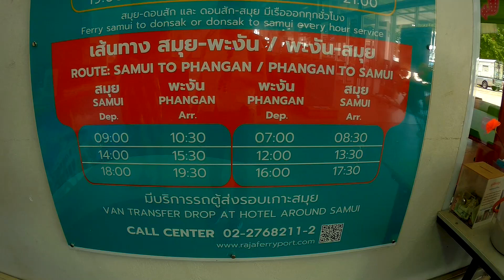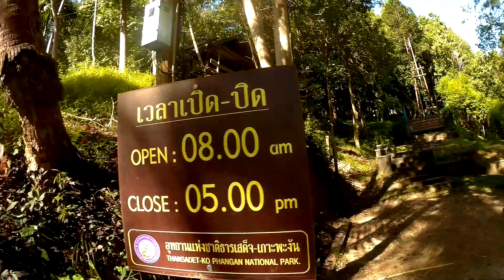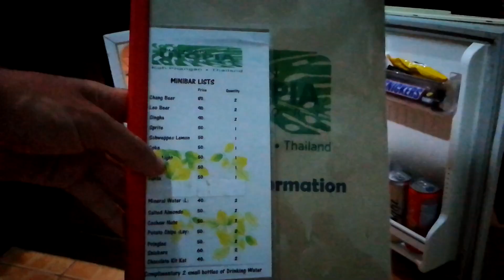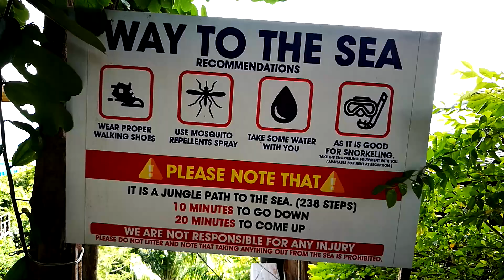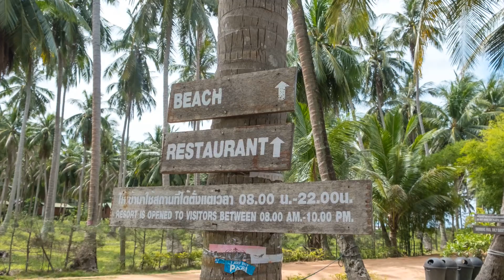Панган на выходные: достопримечательности, пляжи, отель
Решили съездить на Панган на выходные со своим байком. В видео рассказываем:
+ с какого причала на Самуи отправляются грузовые паромы на Панган + расписание;
+ пляжи Пангана;
+ таймлапс заката из бара 360;
+ что посмотреть на Пангане;
+ много красивых картинок